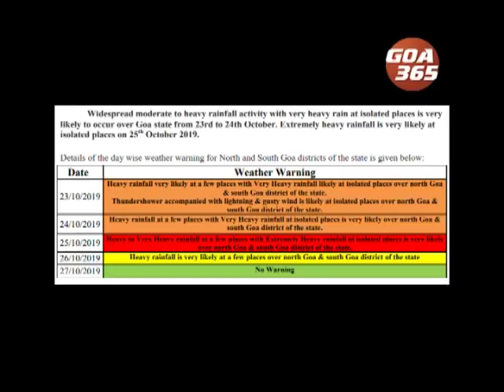गोंयांत रेड अलर्ट, शुक्रारा शारांनी येवं येता हुंवारावरी परिस्थिती : हवामान खातेंy